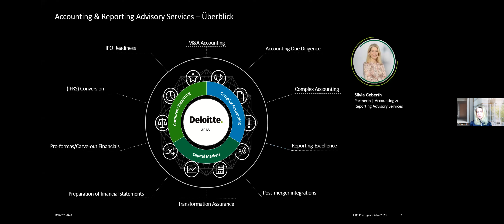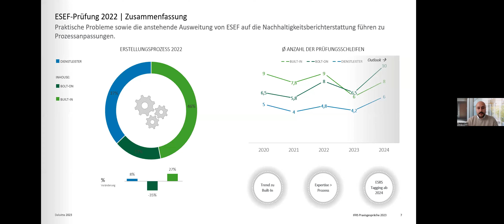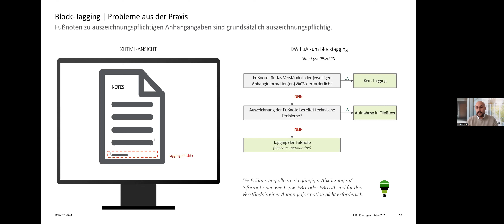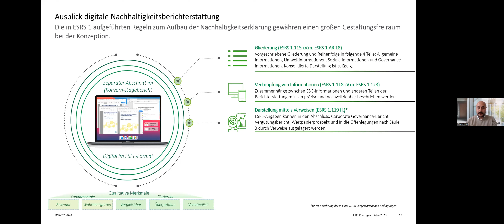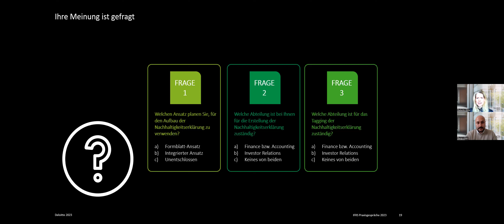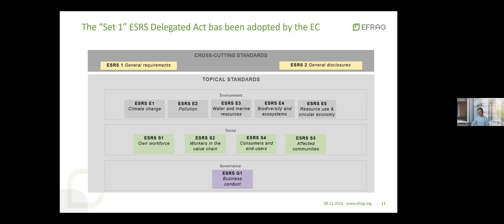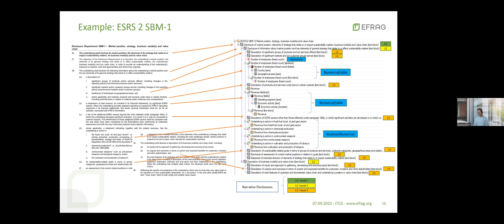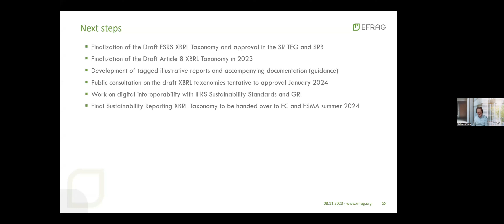IFRS Praxisgespräche 2023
Über den Webcast:

In der vergangenen ESEF-Saison mussten Inlandsemittenten i. S. d. § 2 Abs. 14 WpHG erstmals ihren IFRS-Konzernanhang mit den obligatorischen 252 Basistaxonomie-Elementen auszeichnen (sog. Block-Tagging). Eines der Hauptprobleme war dabei, die mit der digitalen Berichterstattung verbundenen technischen, inhaltlichen und zeitlichen Herausforderungen nachhaltig in den Griff zu bekommen.

Vor dem Hintergrund der am 5. Januar 2023 in Kraft getretenen Corporate Sustainability Reporting Directive (CSRD) sollten Optimierungspotenziale jedoch zeitnah identifiziert und ausgeschöpft werden. Denn durch die CSRD weitet sich das ESEF-Format ab 2024 auch auf die Nachhaltigkeitsinformationen aus. Dadurch steigt sowohl die Relevanz der digitalen Berichterstattung als auch der Druck auf die betroffenen Unternehmen.

In den IFRS-Praxisgesprächen 2023 skizzieren wir auf Basis unserer Erfahrungen und Lessons Learned aus der vergangenen ESEF-Saison, wie die digitale Nachhaltigkeitsberichterstattung aussehen könnte. Zusammen mit unserem Co-Speaker, Richard Bössen, Mitglied der Sustainability Reporting Technical Expert Group (EFRAG) und einer der Hauptarchitekten der künftigen ESRS-Taxonomie, geben wir erste Einblicke in das ESG- bzw. ESRS-Tagging und diskutieren mögliche Herausforderungen.